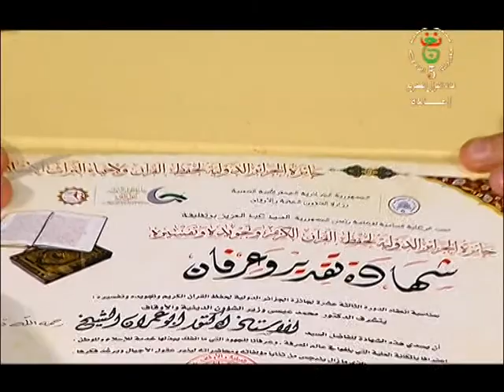Algérie - حفل تكريم حفظة القرآن الكريم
يا حامل القرآن حفل تكريم من قناة  القرآن الجزائرية  TV 5